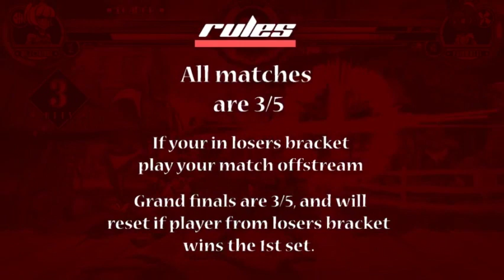Monday Night Blockbuster Night at the Asylum 2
Be sure to check out some cool video game merch from our good friends over at Eightysixed! Use our link to check out their latest merch showcasing Persona 5, Skullgirls, Street Fighter, and more!

Want to support us, and get cool games monthly? We got the answer for you. Our friends over at Humble Bundle have a monthly subscription at $12 a month to get access to a wide range of games, and get more games every month for free with Humble Bundle Monthly!